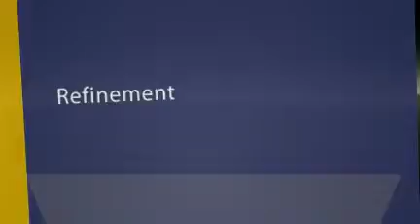Tian Madrid Travel